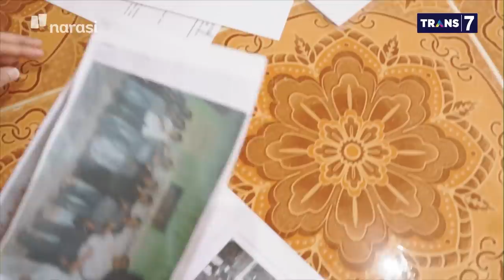Saya Tak Ingin Nanti Anak Cucu Tidur di Kolong - Menelusuri Ibu Kota Baru (Part 3) | Mata Najwa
Masalah sengketa lahan juga menghantui warga di kawasan IKN. Masalah ini muncul sejak puluhan tahun dengan perusahaan pemegang HGU, dan sekarang mereka harus menghadapi megaproyek IKN di lahan yang mereka klaim sebagai warisan turun temurun dari nenek moyang.

Alih-alih masalah terselesaikan, masyarakat suku Balik dan Paser justru tidak pernah diajak dalam proses pembangunan IKN.

“Kami masyarakat adat asli sini, kami yang punya kampung yang akan diletakkan tempat ibu kota itu, tapi kami tidak pernah diajak. Inilah yang menjadi keresahan kami di sini, seolah-olah kami menjadi seperti bukan warga negara Indonesia,” ungkap Syahdin, Tokoh Masyarakat Suku Paser Kelurahan Pemaluan.

(Narasi)

Tonton juga Mata Najwa eps. [Menelusuri Ibu Kota Baru] dan episode lainnya di atau klik link di bawah.